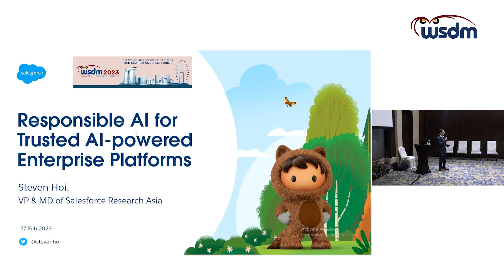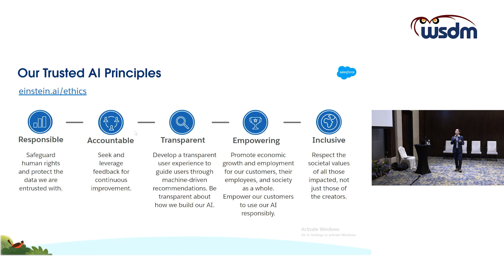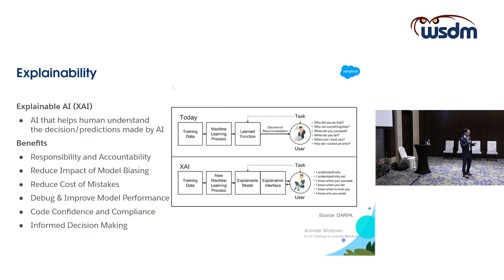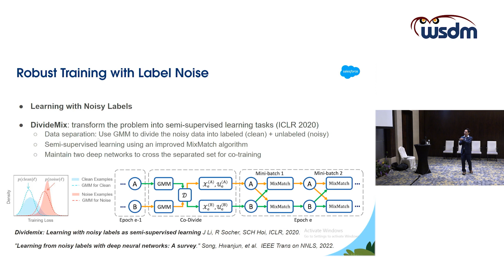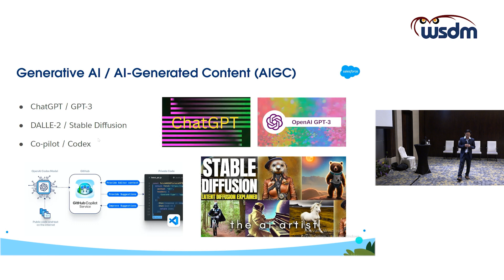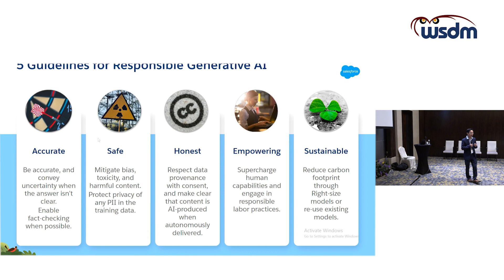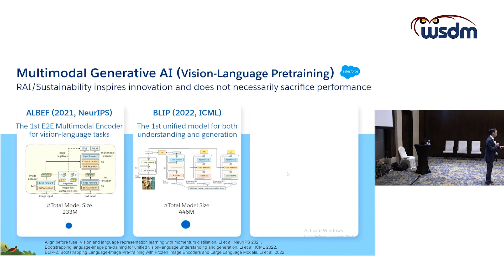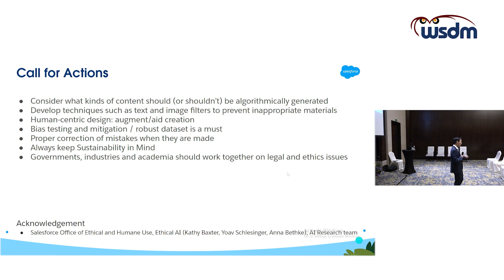WSDM-23 Industry day: Responsible AI for Trusted AI-powered Enterprise Platforms